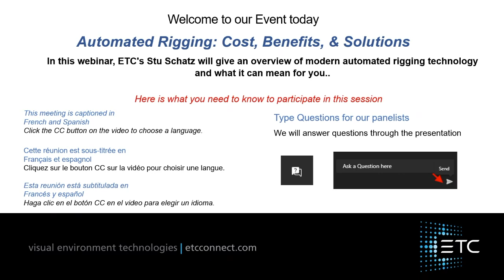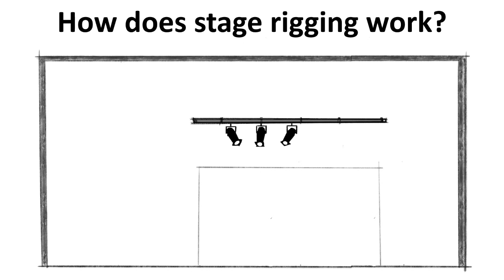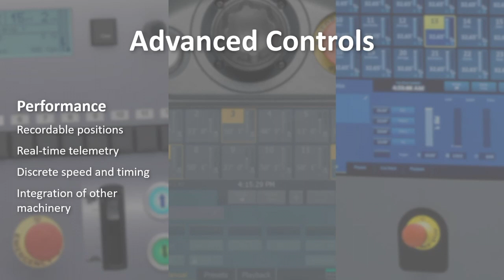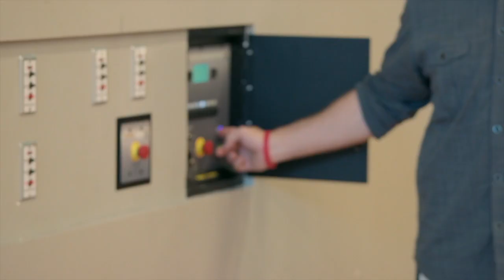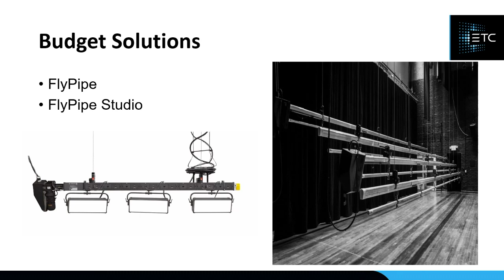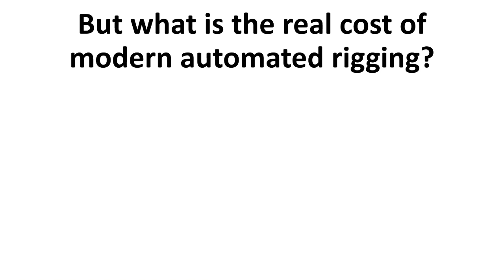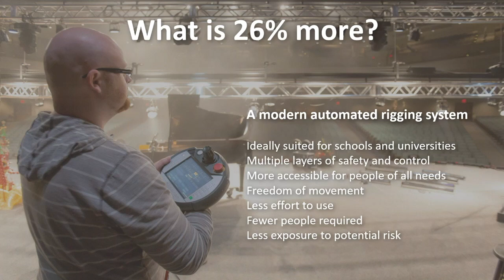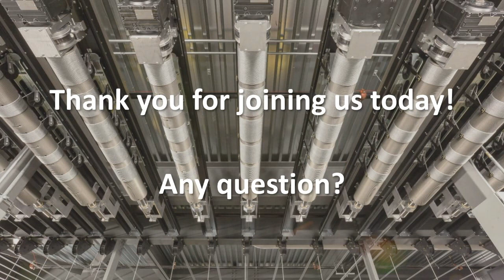Automated Rigging: Costs, Benefits and Solutions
In this webinar, ETC's Stu Schatz will give an overview of modern automated rigging technology and what it can mean for you.